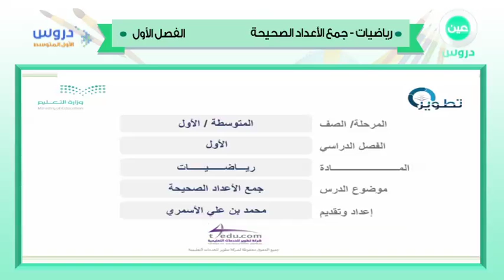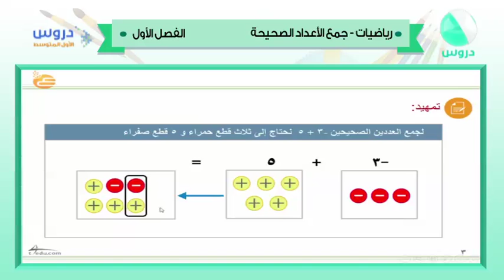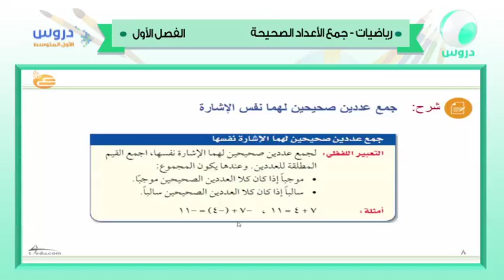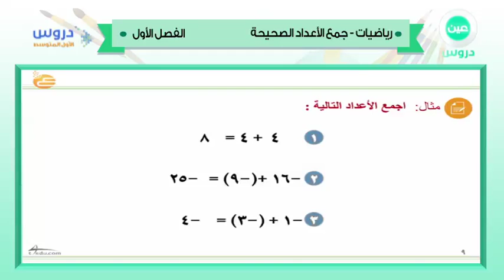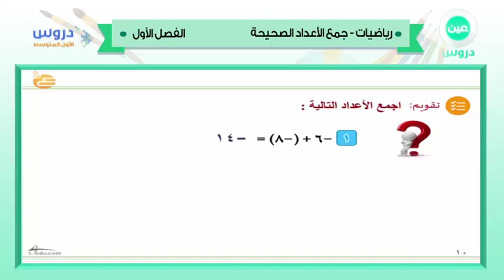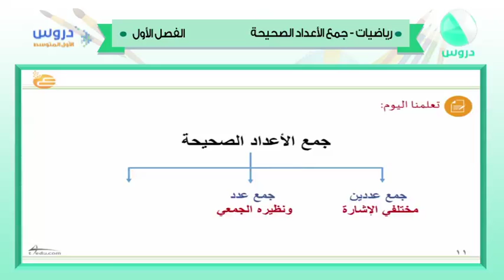الأول المتوسط | الفصل الدراسي الأول 1438 | رياضيات | جمع الأعداد الصحيحة